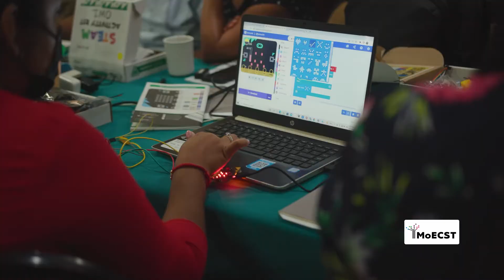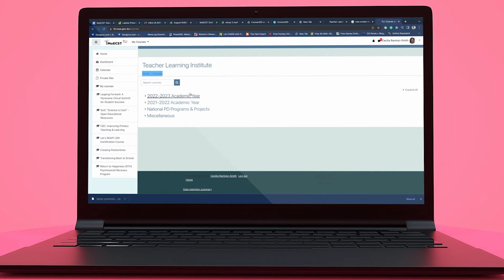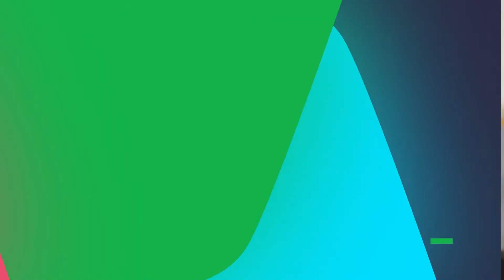MOE Implements a More Comprehensive Education System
The Ministry of Education held a press briefing today to discuss the Belize Education Sector plan that will be implemented. The plan will see a complete rebranding of the education system, which includes rolling out the revised and reformed curriculum framework. The plan is also geared at comprehensively improving the quality of life for Belizean students. Reporter Giovanna Moguel gives us a deeper insight into what the Ministry of Education has been working on for the past year.